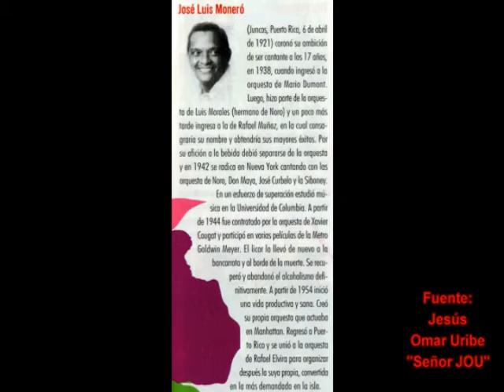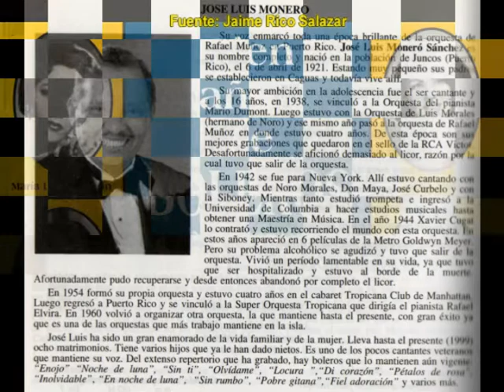José Luís Moneró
01 - Sin Ti
Rafael Gonzalez Peña

02 - Añoranza
Miguelito Miranda

03 - Caminos De Ayer
Gonzalo Curiel

04 - No Me Mires Asi
Francisco Lopez Vidal

05 - Inconsolable
Rafael Hernandez

06 - Olvidame
Roberto Cole

DISCO HIT  Album CD "16 Exitos"
DISCO HIT  Album CD "Doce Canciones"
SEÑOR JOU  Album CD "La Música del Caribe"